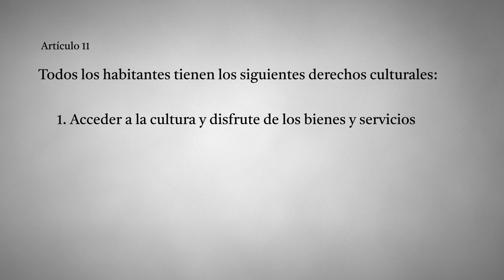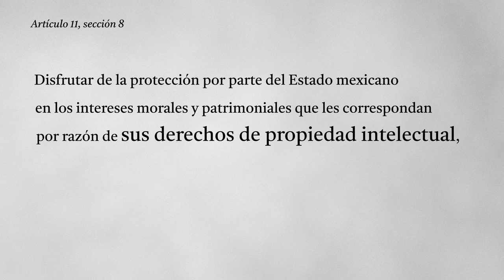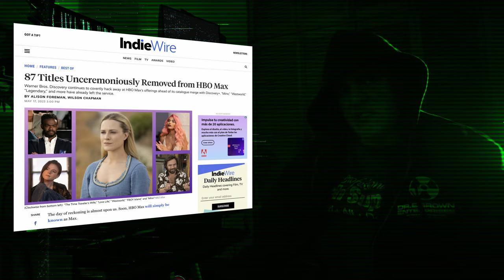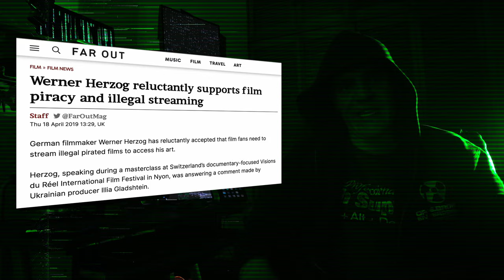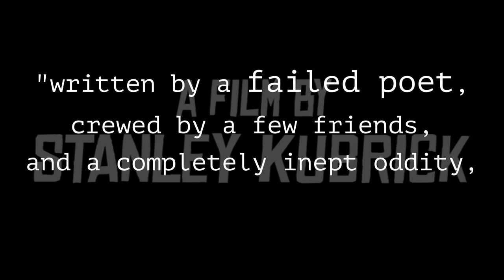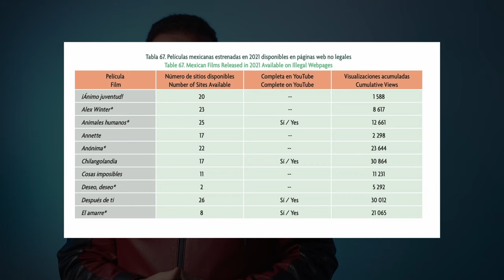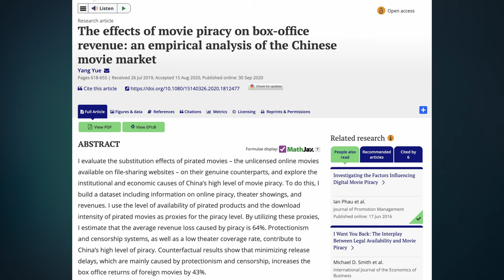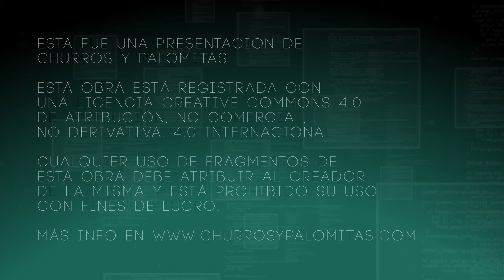El Pirata - ¿héroe o amenaza?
En esta ocasión tenemos una entrega especial enfocada en la piratería. Un tema que cuando sale en redes como la desaparecida Twitter, puede levantar discusiones que atienden varios niveles, y en donde podemos encontrar puntos irreconciliables.

En este video nos ponemos a aclarar algunos malentendidos, y así como los consumidores son los que más voz tienen en internet, de este lado entrevistamos y damos voz a creadores, programadores, distribuidores, directores, guionistas y gente que depende de los ingresos generados por las películas que son consumidas por todos nosotros.